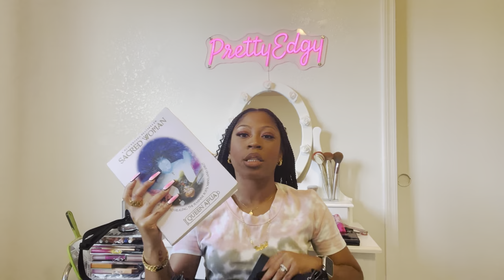What’s in my Black Owned Bag | Work Edition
Hey y’all heyyy!!! OPEN MEEE 😬

Welcome to my first, of many more, video of What’s in my Black Owned Bag - Work Edition. I love this Telfar x Eastpak collab utility bag, especially for work. It’s literally the best bag for work! It would also be perfect for anyone in school as well. All the items in this video are the things I take with me to work on a daily. Unfortunately, none of the items are listed below. But, if would like to know what any item is in further detail or where you can purchase it just ask me down in the comments. Checkout where I got my Black Owned work bag below.

- medium Telfar x Eastpak black utility bag

Intro - Sue Me Instrumental x Wale ft. Kelly Price
Video- City of Angels x Lakey Inspired